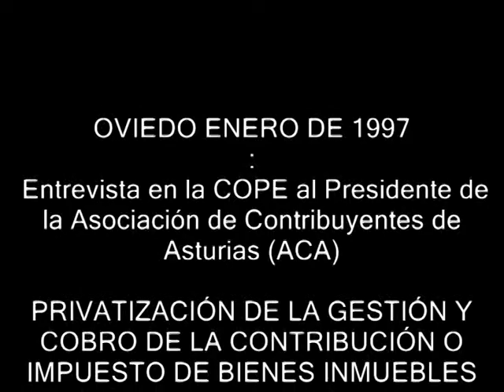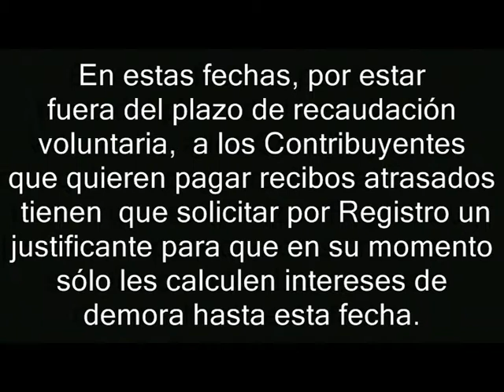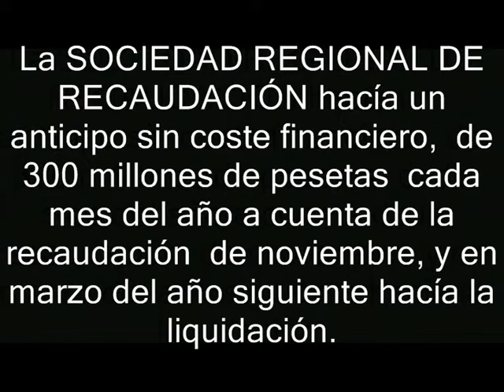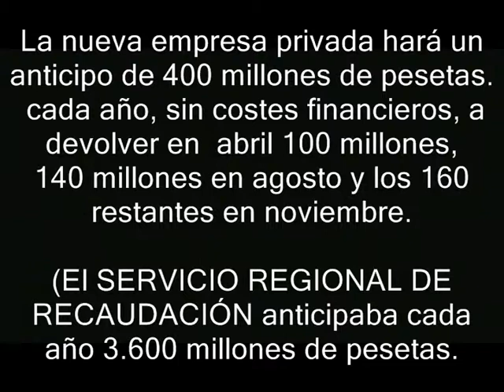OVIEDO 1997: Privatización gestión Impuestos (1/3)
PRIVATIZACIÓN DE LA GESTIÓN Y COBRO DE LA CONTRIBUCIÓN O IMPUESTO DE BIENES INMUEBLES (IBI) Y DEL DE ACTIVIDADES ECONÓMICAS (IAE).
ANTERIORMENTE ESTA GESTIÓN Y COBRO LA REALIZABA LA SOCIEDAD REGIONAL DE RECAUDACION DEPENDIENTE DEL PRINCIPADO DE ASTURIAS.
El coste anual de esta gestión por la empresa privada  ha supuesto un gasto anual que ronda los seis millones de euros. Si esta gestión la realizase la  SOCIEDAD REGIONAL DE  RECAUDACIÓN supondría poco más de tres millones de euros al cobrar un porcentaje sobre lo recaudado.